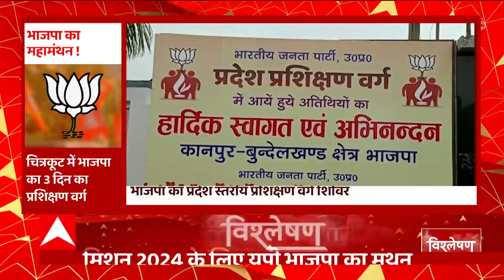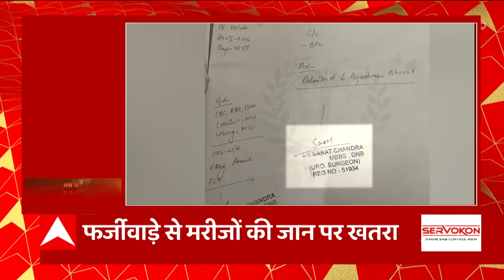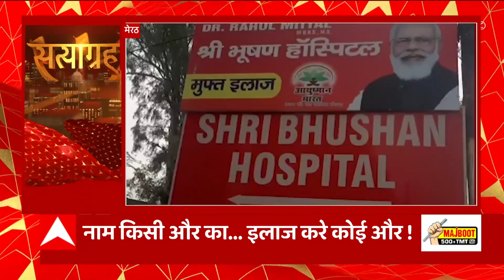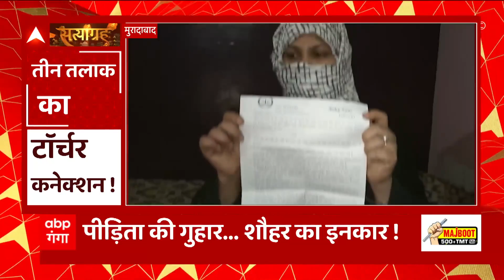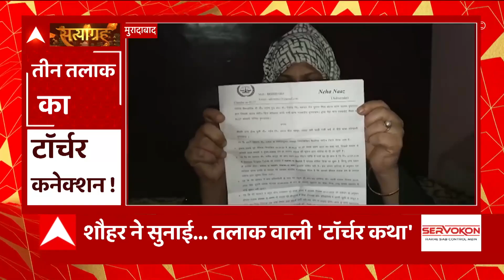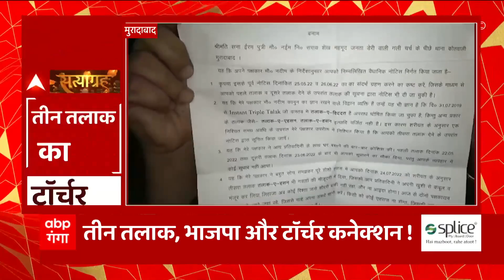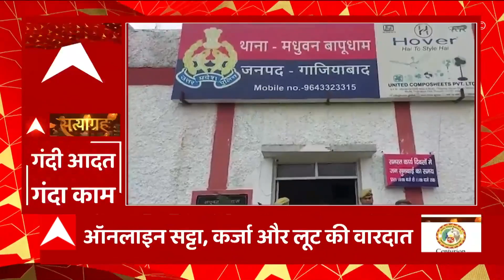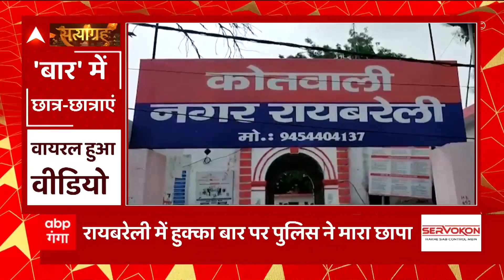Akhilesh के झाड़-फूंक वाले बयान पर Rajbhar ने फिर दिया बड़ा बयान..कह दी ये बात। Satyagrah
Akhilesh के झाड़-फूंक वाले बयान पर Rajbhar ने फिर दिया बड़ा बयान..कह दी ये बात। इन दिनों सियात में सबसे गर्म मुद्दा राजभर और अखिलेश बनते नजर आ रहे है गठबंधन की दोस्ती बड़ी दुश्मनी में बदलते दिख रही है.. इसी क्रम में हाल ही में राजभर को लेकर अखिलेश ने झाड़-फूंक कराने वाली बात कह दी थी जिसपर राजभर ने पलटवार करते हुए अखिलेश पर बड़ा बयान दे डाला..सुनिए क्या है ये पूरा मामला। Satyagrah